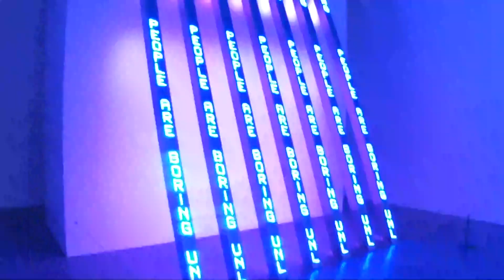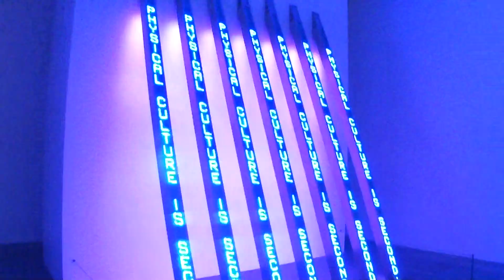Jenny Holzer's "Blue Purple Tilt" at Tate Modern, London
Jenny Holzer   born 1950
BLUE PURPLE TILT   2007

Seven double-sided vertical LED signs
Overall display dimensions variable object, each: 4190 x 136 x 136 mm
installation

ARTIST ROOMS Acquired jointly with the National Galleries of Scotland through The d'Offay Donation with assistance from the National Heritage Memorial Fund and the Art Fund 2008

AR00082

In her reference to everyday experiences and emotions, Holzer's witty and provocative slogans offer a critical reflection on modern society. 'BLUE PURPLE TILT' collates messages from the artist's career, charting her development from the early 'Truisms' and 'Survival' series, including pithy texts such as "PROTECT ME FROM WHAT I WANT", through to the anonymous declarations of the 'Inflammatory Essays' and personal musings of 'Lamentations'. Seven luminous LED signs are used to transmit her texts, emanating brightly and enveloping the viewer. The staging of her messages is central to Holzer's practice, and serves to emphasise how language shapes our cultural environments.
 (From the online caption April 2009)